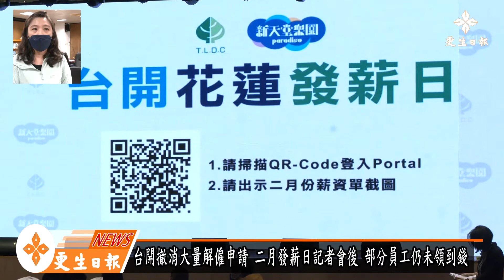新天堂樂園將重開 員工卻赴議會陳情領無錢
台開子公司台創新天堂樂園將於25日恢復營業，但24日上午11點左右，有部分員工帶著34人的聯署書赴花蓮縣議會陳情，希望台開能妥善處理欠薪及墊付款項，員工還一度難過的互擁，認為樂園重新營業，他們未接獲開工通知但也給予祝福，只不過公司不付薪、不資遣，員工生計發生困難，只能請議會協助，而接下陳情的議員李秋旺表示，台開經營權之爭已抵定，董事長邱于芸應該出面解決。

相擁哽咽，台開員工24日上午起花蓮縣議會陳情，對於新天堂樂園將恢復營業，他們給予祝福，但難過的是他們不僅未接獲開工通知，還被積欠2至3個月不等的薪水，還有一些員工墊付款也沒給，讓他們生計發生困難，面對公司不付薪、不協商也不資遣的作法，只能前往議會陳情，希望議會能協助基層員工發聲。

縣議員李秋旺收下陳情書，市代表韓林梅也到場關心，李秋旺認為台開為上市公司，經營權之爭也已經抵定，董事長確定為邱于芸，而新天堂樂園在全體員工的努力下，全為全國打卡率最高的地方，因財務問題停業再恢復營業，員工和地方都給予祝福，但資方也更應該展現企業良心，面對員工的欠薪及資遣等相關問題。市代表韓林梅也到場關心

台開子公司台創新天堂樂園於3月1日停業，同時向花蓮縣政府提出大量解僱計畫書，期間也爆發經營權之爭，3月11因大量解僱依規定啟動的勞資主動協調會，雙方也爆發衝突不歡而散，4月1日縣府勞資科接獲台創公司取消大量解僱計畫，也開始有台開員工赴縣議勞資科申請調解。

花蓮縣政府社會處勞資科長方雅麗表示，縣府於4月間接獲21人要求勞調解，也召開3次的調解會，勞方要求給付薪資及代墊款項，總計約432萬元，其中資方有出席1次，雙方也完成協商，但事後資方未履行。

5月份則接獲19位勞方申請調解，同樣是要求給付薪資及代墊款項約計285餘萬元，資方出席1次，但因為負責人變更，大小章在跑經濟部流程，無法取得之前人資系統資枓，所以協調不成立。

方雅麗表示，有參加勞資調整的勞方，不論是調整成立但資方不履行或調整不成立，建議勞方走法律訴訟的途徑，有原住民身分者可向法扶請求協助，目前台開經營權之爭已抵定，未來也將依主管機關的權責，針對資方違法的部分積極的進行處理。